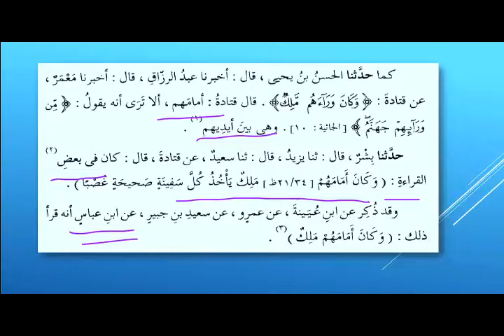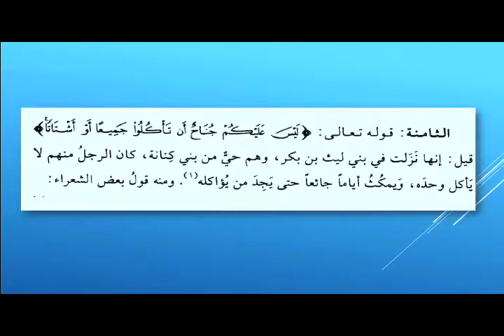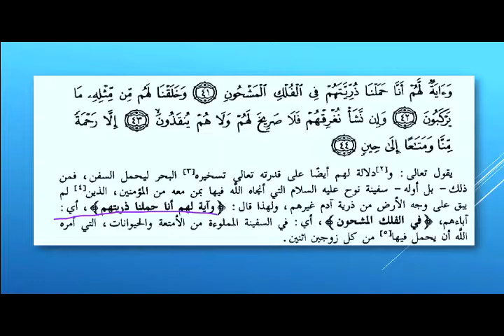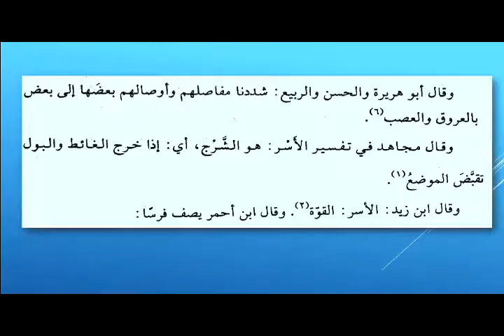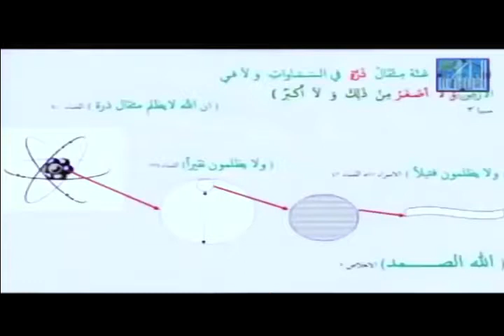القرآن دراسة وتحليل | الحلقة 176 | وهب ابن منبه فضل وهب على التفسير والسيرة